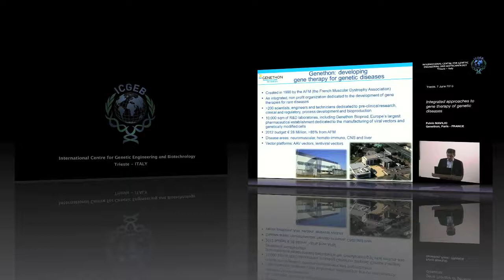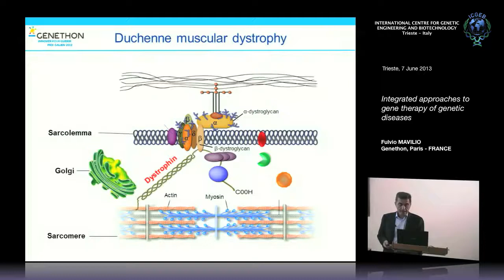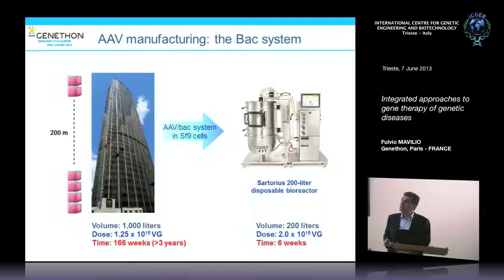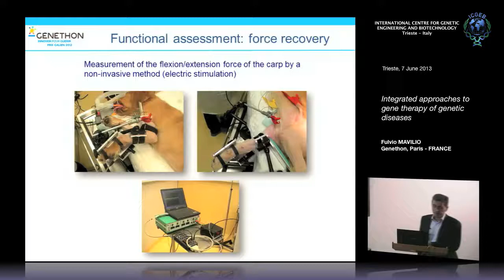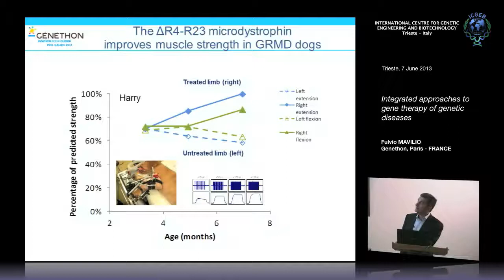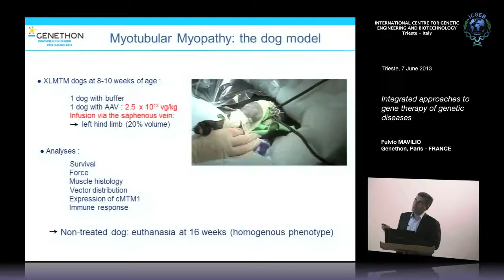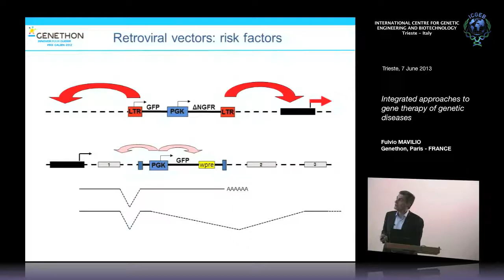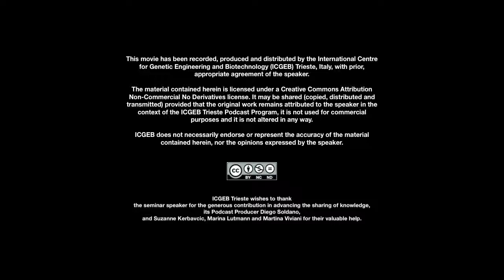F. Mavilio - Integrated approaches to gene therapy of genetic diseases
Fulvio Mavilio, Genethon, Paris - FRANCE "Integrated approaches to gene therapy of genetic diseases". This seminar has been recorded by ICGEB Trieste